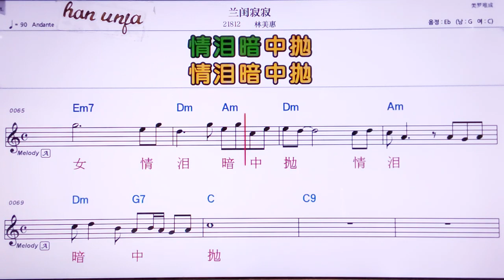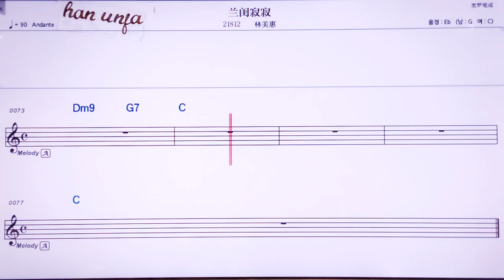💖란꾸이찌찌/ 린메이후이 👍MR,노래방, 악보, 코드,Karaoke With Sheet Music